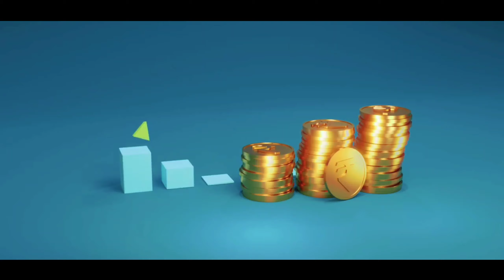World's largest country 'Russia' 🇷🇺|Amazing facts about Russia in Bangla